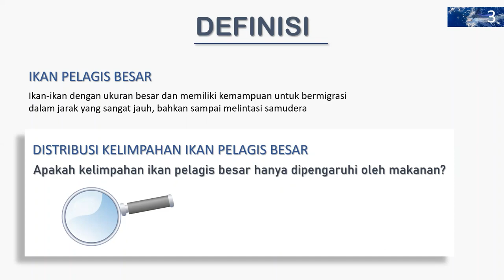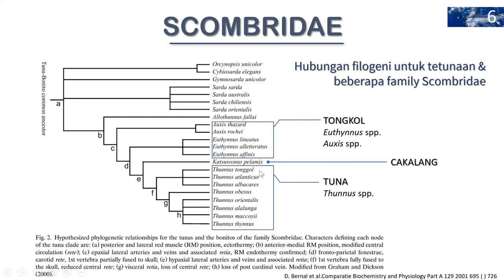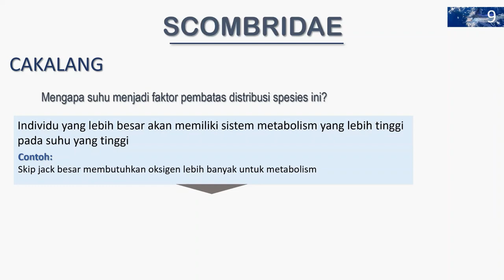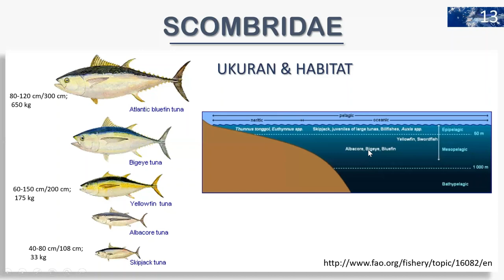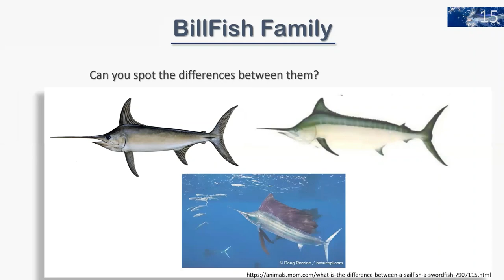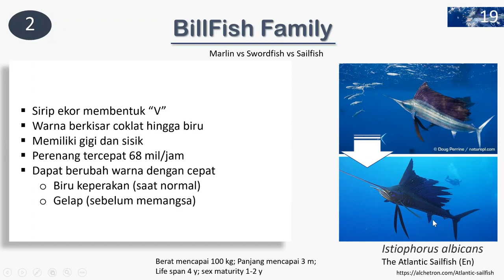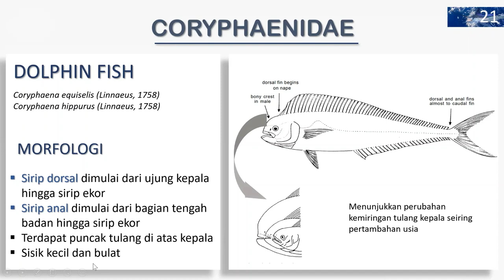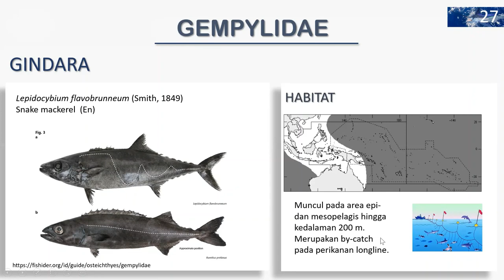Eksplorasi SDI Pelagis Besar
Pada video ini menyajikan definisi dan beberapa family SDI Pelagis Besar seperti: Scombridae, Xiphiidae, Istiophoridae, Coryphaenidae dan Gempylidae